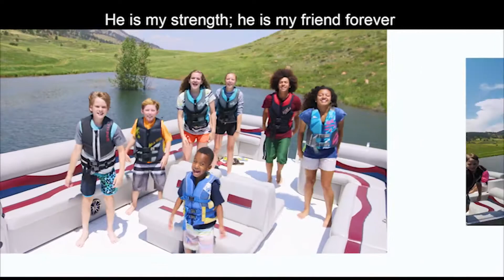God Is For Me [Teaching Video]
By: Mary Hilton
VBS 2021: God Is For Me
Duration: 05 mins 26 secs